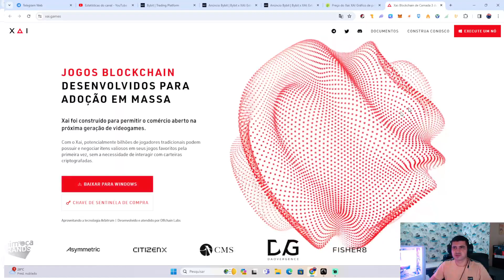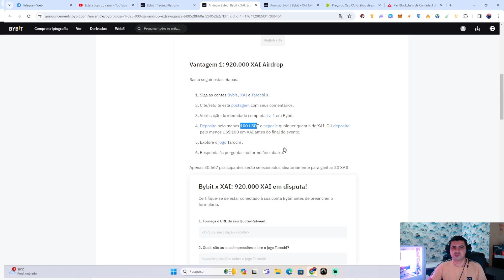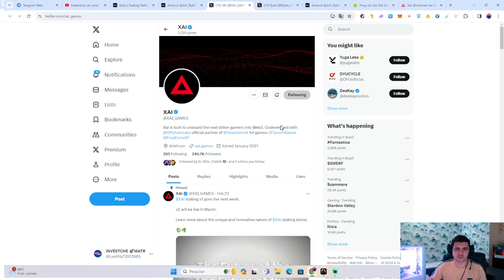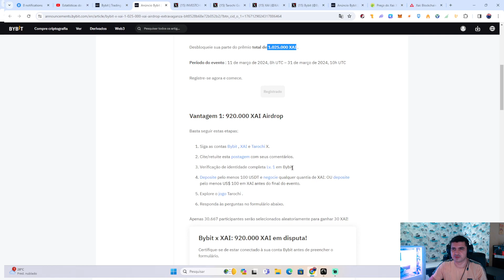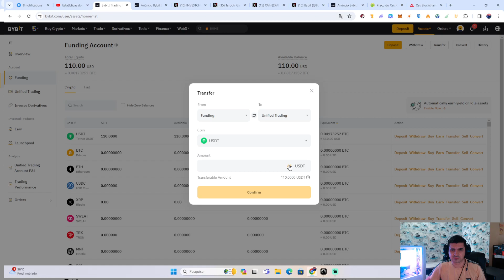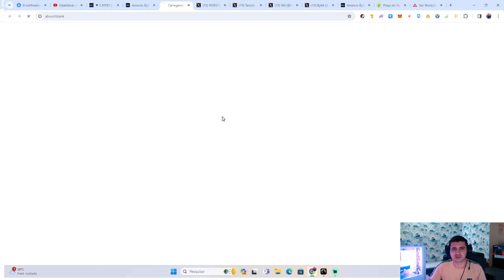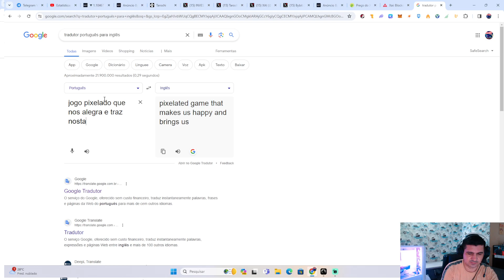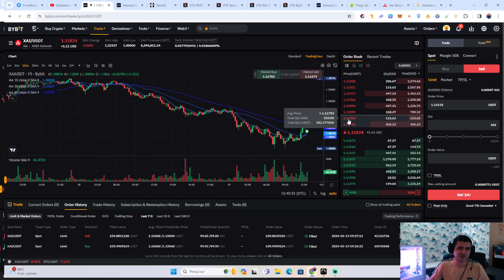BYBIT AIRDROP DE TOKENS XAI FACIL DE QUALIFICAR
Período do evento : 11 de março de 2024, 8h UTC – 31 de março de 2024, 10h UTC